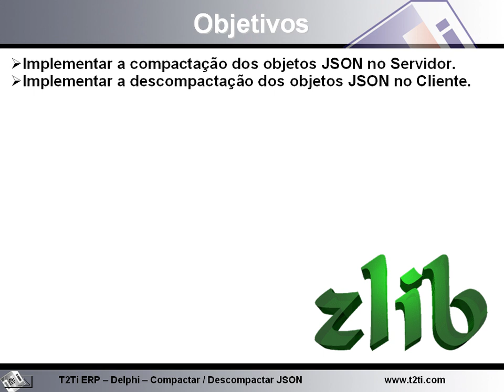T2Ti ERP - Delphi - Zip/Unzip JSON - Video Aula 01 - Introdução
Este curso tem como objetivo mostrar como compactar e descompactar os objetos JSON que trafegam na rede entre servidor e cliente. Com isso, diminuimos o tráfego na rede e aumentamos a segurança da informação. Este curso faz parte do Projeto T2Ti ERP. É necessário estar inscrito e acompanhando o projeto para compreender totalmente o conteúdo do curso.

Video Aula 01 - Introdução
Introdução ao curso. Objetivos.

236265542